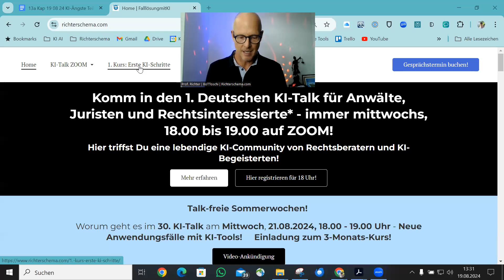#30. Mi. 21.08.2024 1. Anwendungsfall: ARBEITSPLATZ DER ZUKUNFT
#30. KI-Talk am Mi. 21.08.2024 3-Monats-Programm startet nun mit dem 1. Anwendungsfall: ARBEITSPLATZ DER ZUKUNFT

Toschi ist zurück! 🎉

 Mit vielen neuen Ideen und einer frischen Struktur starten wir in die kommenden Wochen bis Weihnachten ,mit meinen brandaktuellen 3-Monats-Programm für euch!!
Mein Ziel? Dich mit Recht und KI zusammenzubringen. 🚀

So sieht unser Plan aus:

📅 Montags: Ab nächster Woche gibt es jeden Vormittag einen spannenden Anwendungsfall. Schaut ihn euch an und überlegt, wie ihr ihn mit euren Promptkenntnissen lösen würdet.
🧑‍⚖️ Dienstags: In der Masterclass (15 bis 18 Uhr) analysieren wir die Fälle intensiv. Ich zeige euch, wie man den Fall mit KI optimal löst.
💬 Mittwochs: Der KI-Talk findet jetzt immer mittwochs (nicht montags) von 18 bis 19 Uhr statt. Wir diskutieren die Fälle und tauschen uns aus.
🎥 Freitags: Für den Inner Circle der Masterclass-Teilnehmer präsentiere ich die besten Ergebnisse online. Eine kurze Zusammenfassung gibt es für die KI-Talker auf Social Media.

Registriert euch jetzt auf richterschema.com und seht die weiteren Termine. Dort findet ihr auch das Buch "Recht und KI: Erste Schritte für Einsteiger", das bald erscheint.
Let's get ready! Diese Woche sammeln wir noch ein paar Ideen, aber bis Weihnachten seid ihr alle bestens vorbereitet. Ich freue mich auf euch! Bis bald!

Ich freue mich auf euch und einen spannenden Talk. Bis Montag!
Euer KI-Professor
Thorsten S. Richter, für meine Freunde “Toschi”.
Rechtsfälle lösen mit KI? Ich zeige Dir, wie das geht!
Kostenloser KI-Talk: Immer mittwochs, von 18:00 bis 19:00 Uhr findet unser exklusiver KI-Talk statt. Ein Muss für Anwälte, Juristen, Rechtsberater & Rechtsinteressierte!
👥 Lerne, diskutiere und tausche dich aus über das schnelle und effektive Rechts-Fälle lösen mit KI: 1️⃣ Warmup und Kennenlernen
2️⃣ Aktuelle Fragen und Probleme
3️⃣ Neueste Technik, Tools und Tricks
4️⃣ Praktische Fallbeispiele
5️⃣ "Dirty" Tricks & Some funny things aus der Praxis
6️⃣ Eure individuellen Fragen
🚀 Nutze diese Chance, um dich in der Welt der KI im Rechtswesen weiterzubilden und bleib immer auf dem neuesten Stand!